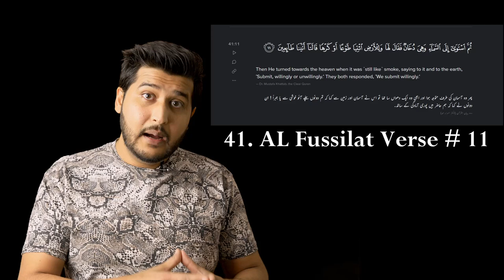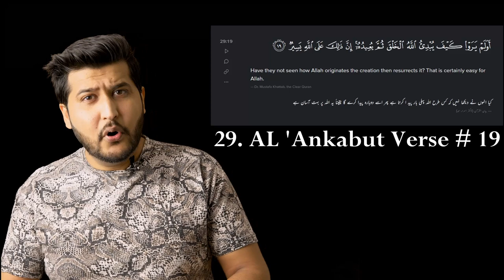James Webb Space Telescope | Quranic Predictions about Science | Islam & Science | Auran K Vlogs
Space exploration